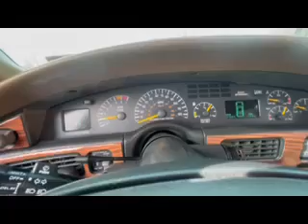1995 ssei bonneville 0-50